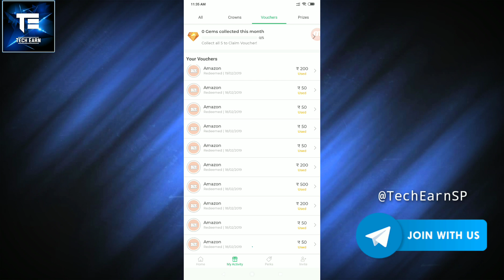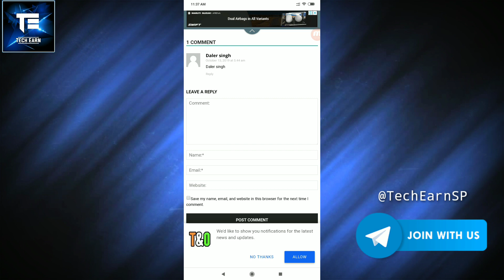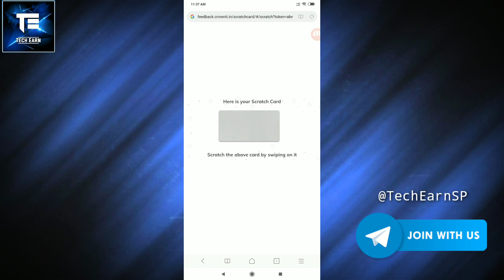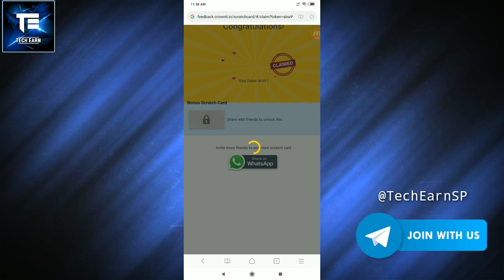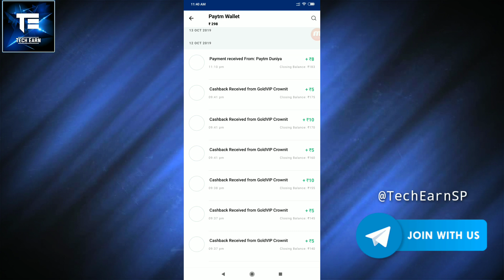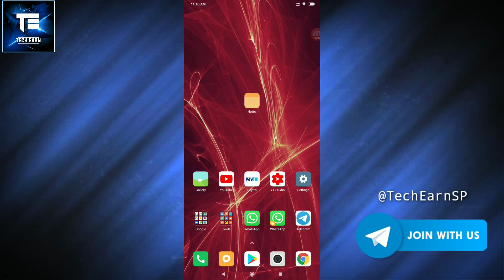Amazon Gift Card ! How To Get Amazon ₹50 Gift Card ! Amazon Gift Card Secret Code Trick 2019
Hi Guys This Video Is About Amazon Gift Card ₹50 100% Working With Proof.

Or Find Me By Search

Flipkart Diwali Sale Offers
flipkart,
flipkart diwali sale,
flipkart offers,
flipkart sale,
flipkart sale offer today,
flipkart sale 2019,
flipkart sale upcoming,
flipkart sale offer,
flipkart sale on laptop,
flipkart sale offers,
flipkart sale today offer mobile,
flipkart sale on mobile,
diwali sale,
diwali sale flipkart,
diwali sale on flipkart,
diwali sale 2019,
diwali sale offers,
Zomato Food,
Zomato Food,

amazon sale,
amazon sale great indian,
amazon sale great indian festival,
amazon sale great indian festival sale,
amazon sale offers today,
amazon sale offer,
amazon upcoming sale,
diwali sale,
diwali sale on amazon,
diwali sale amazon,
diwali sale 2019,
diwali sale amazon 2019,
diwali sale mobile,
diwali sale offer,
amazon diwali sale 2019
amazon sale upcoming,
amazon sale on mobiles,
amazon sale 2019,
amazon sale on phones,
amazon sale online

Mix:

flipkart sale,
flipkart sale 2019,
amazon,
amazon sale offer,
diwali sale,